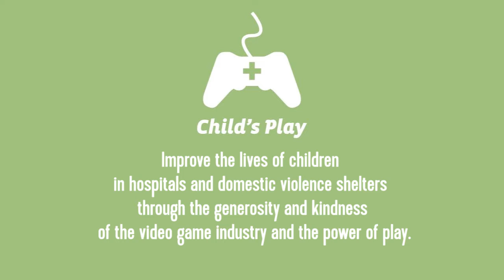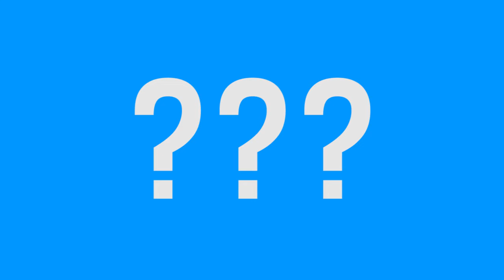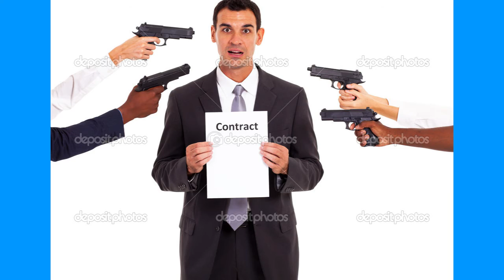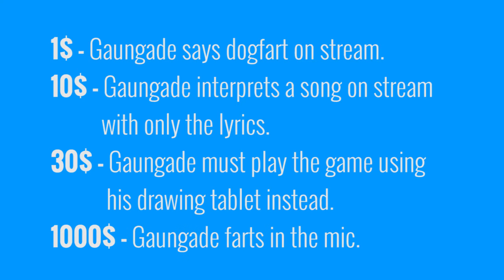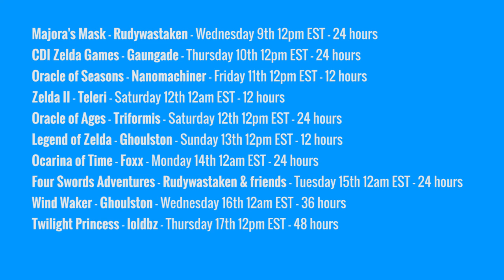THE LEGEND OF CHARITY: 12 DAYS OF GIVING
The Legend of Charity: 12 Days of Giving is a collaborative effort by the streamers of VidyaShorts.com to come together and play some of their favorite Zelda games for charity in creative and challenging ways. Many classics will be played during these 12 days including a 48 hour run of Twilight Princess that definitely won’t be like any you’ve seen before. While the streamers play, you can donate to CHILD’S PLAY so that children in hospitals can play video games and make their troubling times a little better. As the donations during these 12 days become greater the stream interactions and/or game restrictions imposed upon the streamer will also be increased making for a very entertaining and sometimes frustrating stream. We hope to see you there!